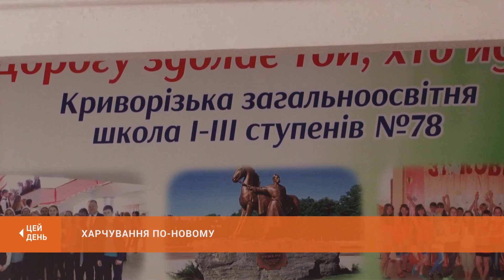Харчування по-новому: меню за рецептами майстер-шефа впроваджують у 78-ій школі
Нове меню від шеф-кухаря Євгена Клопотенка вже активно випробовують у Кривому Розі. До кулінарних новацій в учнівському харчуванні приєдналась 78-а школа. Чим годують дітей і чи до смаку їм зміни у шкільній їдальні - цікавився Євген Клусовський.